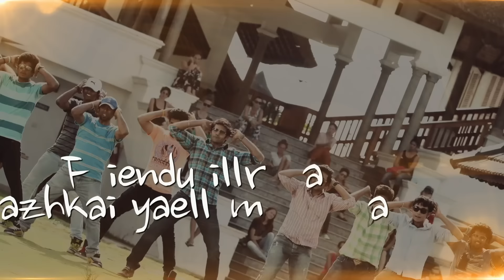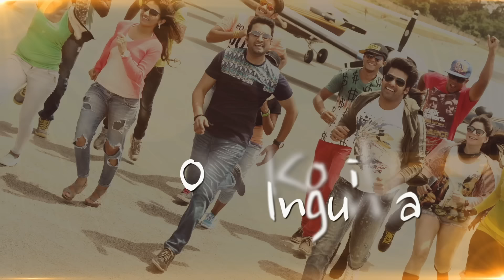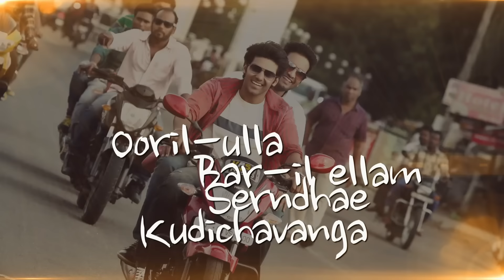Vasuvum Saravananum Onna Padichavanga - Vasuvum Saravananum Lyric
Listen to Vasuvum Saravananum from Vasuvum Saravananum Onna Padichavanga in D. Imman's music. Sooraj Santhosh &Kailash Kher sing this song that's all about friendship. Na. Muthukumar's lyrics portray the perfect friend that everyone needs in their life!

Song Name - Vasuvum Saravananum
Movie - Vasuvum Saravananum Onna Padichavanga
Singer - Sooraj Santhosh &Kailash Kher
Director - Rajesh M
Starring - Arya, Tamannah
Producer - Arya
Studio - The Show People